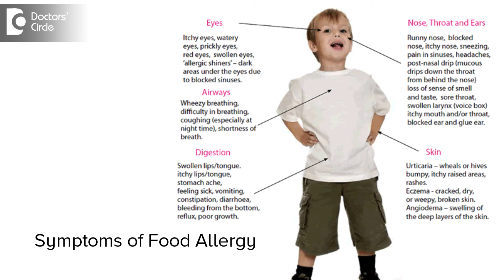How will I know if my baby has a Food Allergy? - Dr. Vivekanand M Kustagi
Food allergies are the commonest problems in clinical practice, it contribute to as high as 20 to 30%. The common food allergies which come across could be protein allergy, egg protein or nut allergies. The symptoms of these allergies could be they would have skin symptoms in the form of ice, lip edema, will have rashes in the body. Some kids would present with abdominal distention, bloating, abdominal conic as GI symptoms. Some kids will present with respiratory symptoms like cough and wheeze. As soon as we stop offending food these symptoms will come down. There is a blood test called complete allergy panel where we find the specific food allergen and decentralize the patient accordingly.